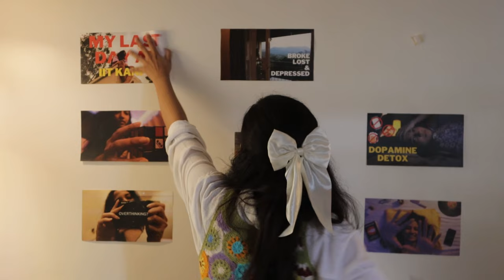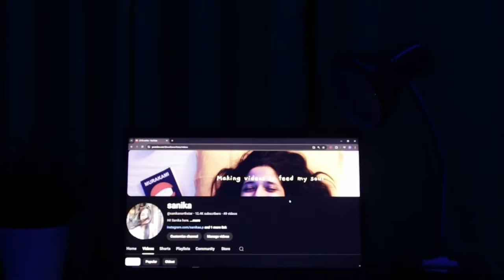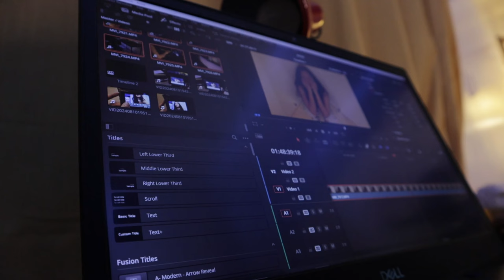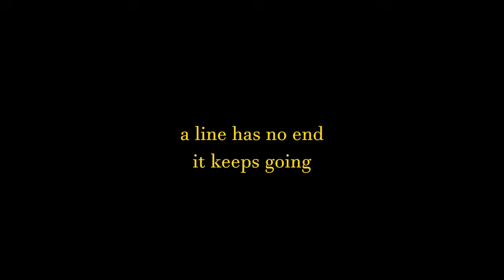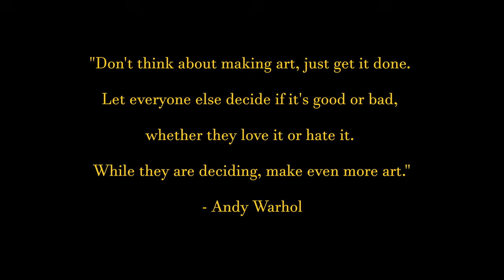Why artists hate their art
Hellooo,

This is one video that is very close to my heart. For the longest time I could not figure out why I don't like my content the way I like others. Recently I watched one of Imtiaz Ali's interview where he talked about hating Jab we met and that made me realize, this is not a me problem. Almost all artists go through it, and thats how it is supposed to be. Creating this video was like a prayer, connected with the process really well after a long time. Whether it was the video itself or the realization that I had that changed things, we'll never know. But this one is straight from the heart.

Toodloo!

love,
sanika

📌My camera(Canon M6 Mark II)
📌My camera tripod
📌Ring light
📌Background light(RGB light)
📌Mic(Boya by M1)

📑 Sources